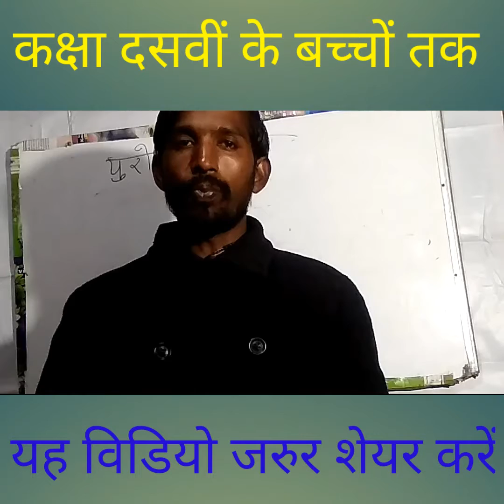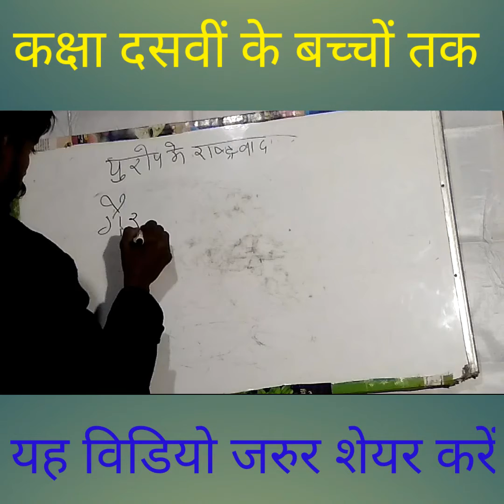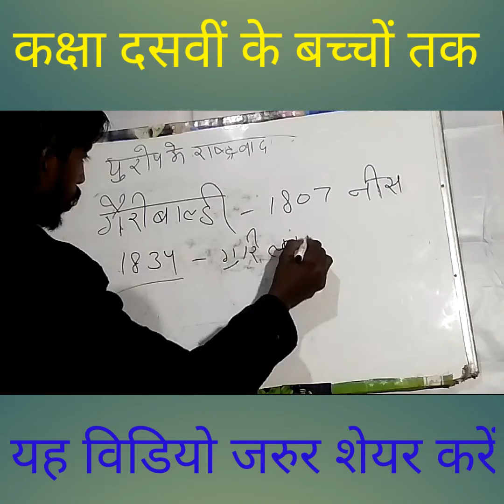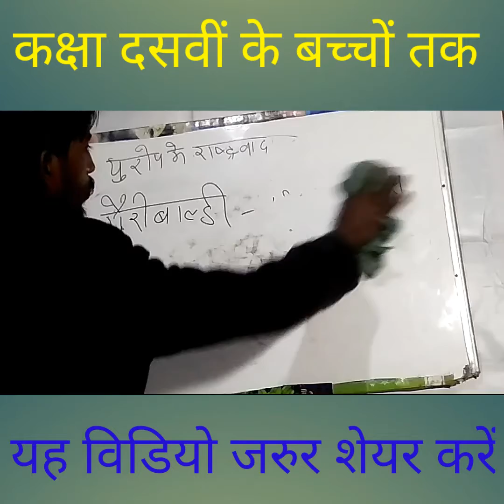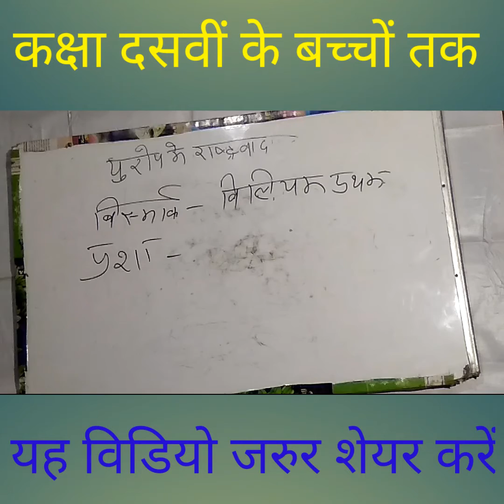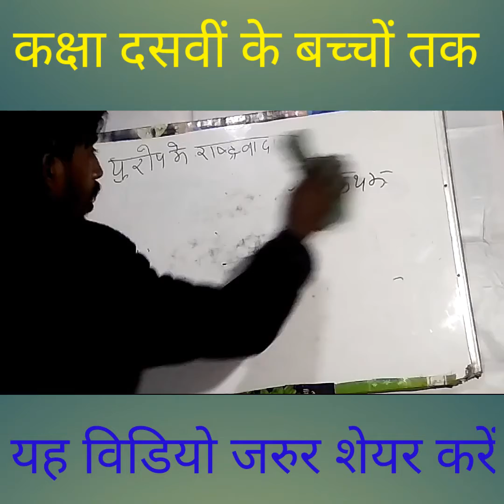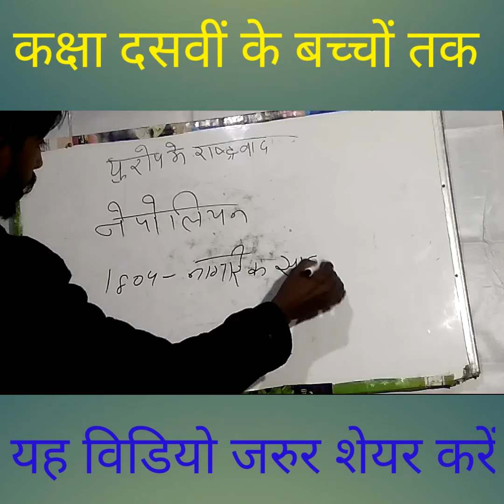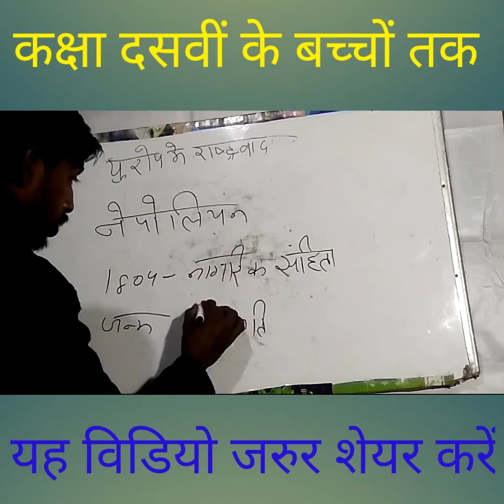कक्षा दसवीं की सामाजिक की तैयारी यहां से करें युरोप में राष्ट्रवाद पार्ट - 2